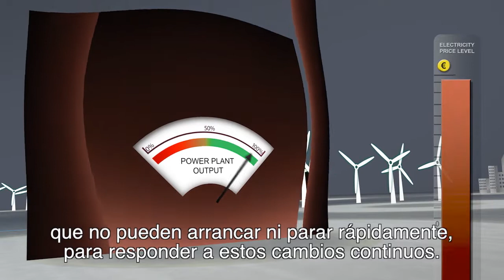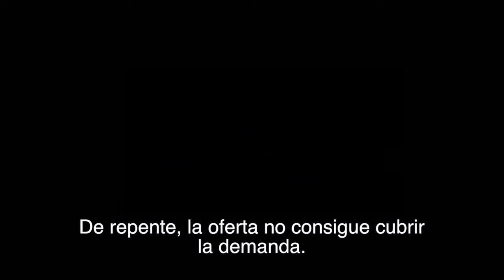Smart Power Generation - The Future Of Electricity Production | Wärtsilä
(with Spanish subtitles) Wärtsilä Smart Power Generation is a unique combination of features offering excellent operational flexibility, high efficiency and fuel flexibility, together with low emissions and proven long-term reliability.

Wärtsilä power plants have these features, which make them suitable for a number of different power system functions. Watch the video to find out more!